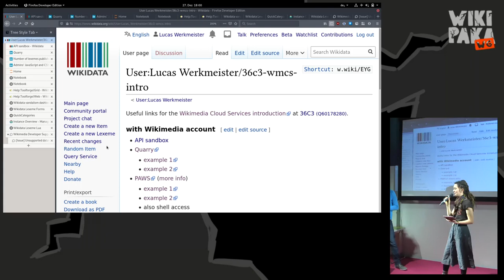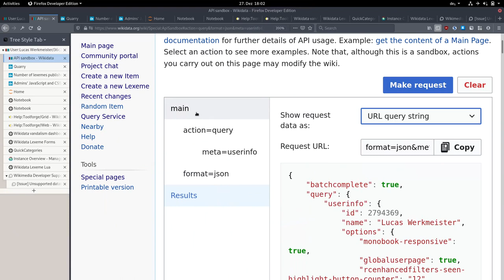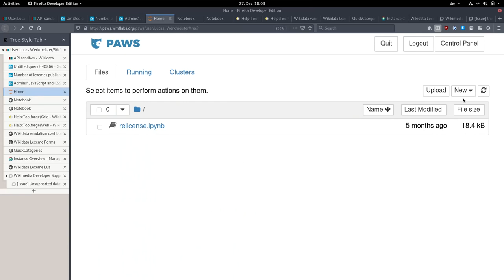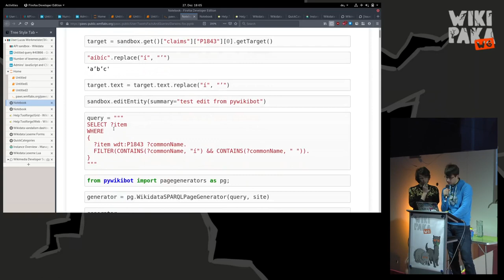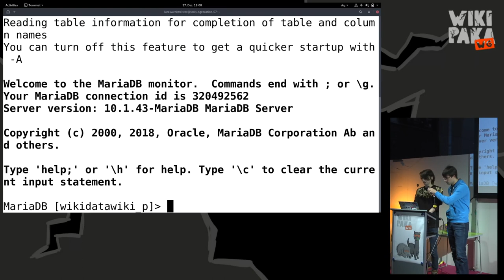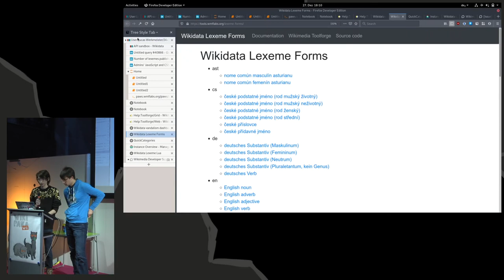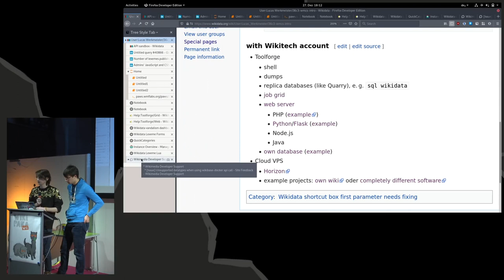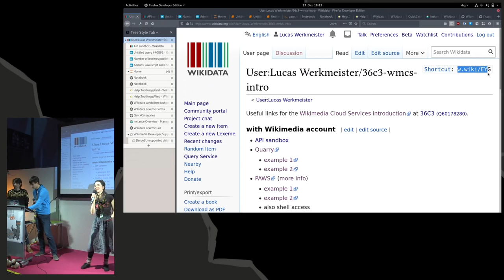36C3 Wikipaka WG: Wikimedia Cloud Services introduction - deutsche Übersetzung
Find out what kind of free services Wikimedia provides for you.

Wikimedia Cloud Services is a collection of services that the Wikimedia Foundation offers, free of charge, to anyone who can use them for furthering the goals of the Wikimedia movement. This includes Toolforge, a hosting service for tools written in various languages; Cloud VPS, full virtual private servers for advanced development beyond the capabilities of Toolforge; convenient access to Wikimedia project data; and more!

Lucas Werkmeister Amir Sarabadani